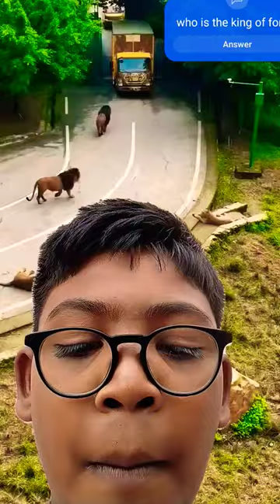lion attack on saffari bus